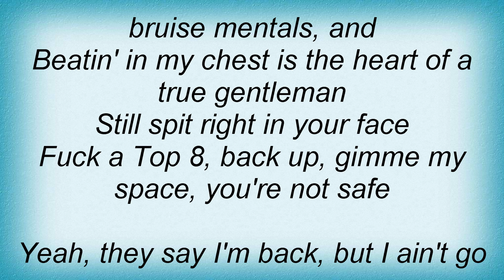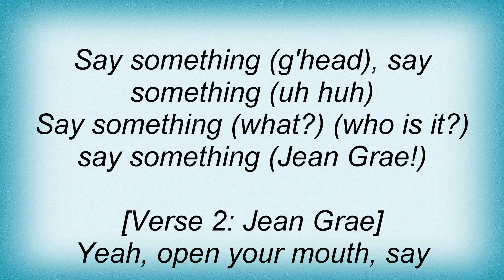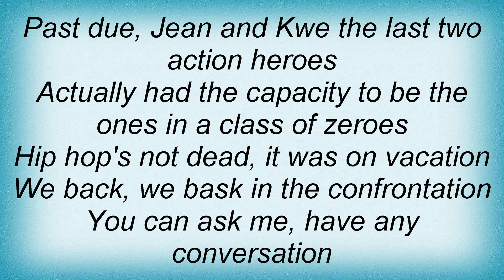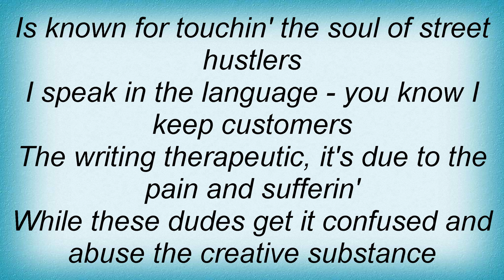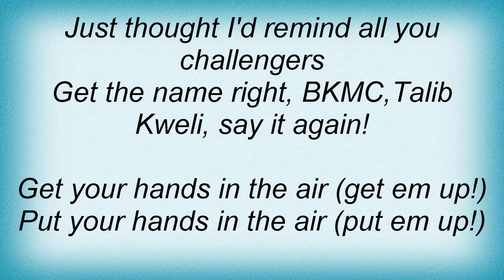Talib Kweli - Say Something Lyrics